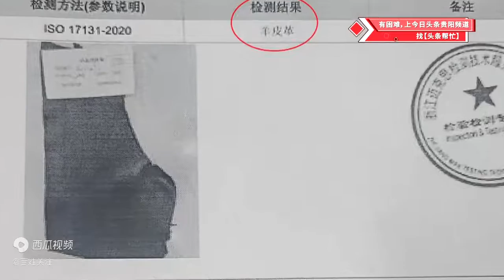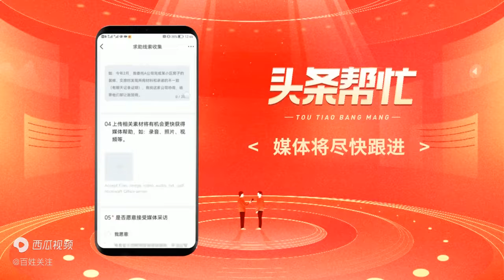贵阳：两千块皮衣形似纸张？顾客当面“徒手撕衣”，到底怎么回事